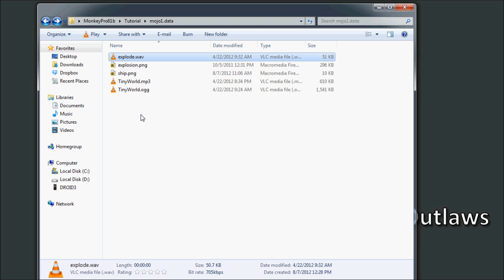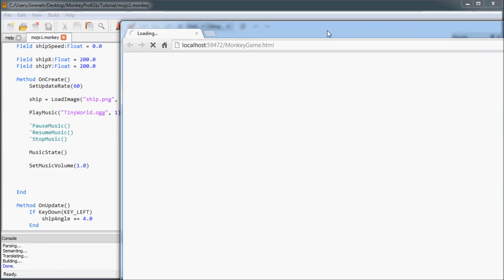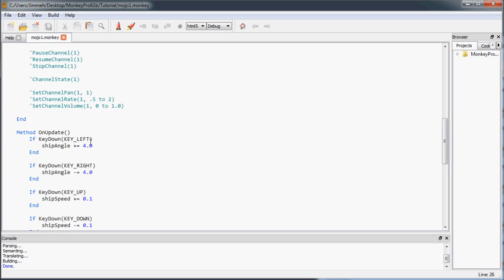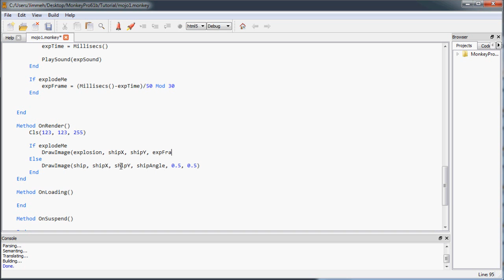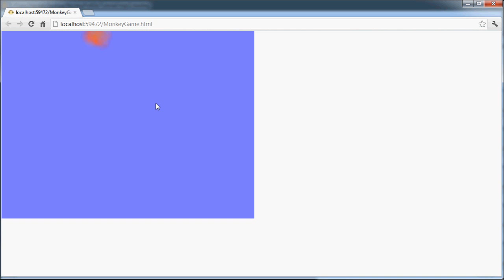Using Mojo in Monkey - 05 Sounds and Music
In this video we'll be covering all of the sounds and music functions that come with Mojo, and we'll be loading up a music file to play in the background and a sound file to play when our ship explodes.

Mojo is the module that comes with Monkey that contains all the functionality we need to make games, including graphics, input, and sound.